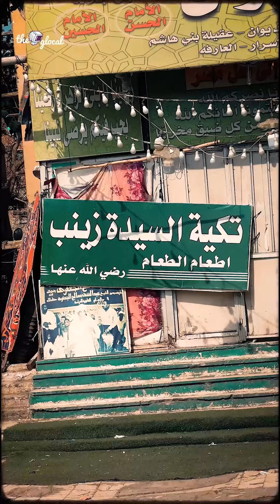عيد الأم في مصر